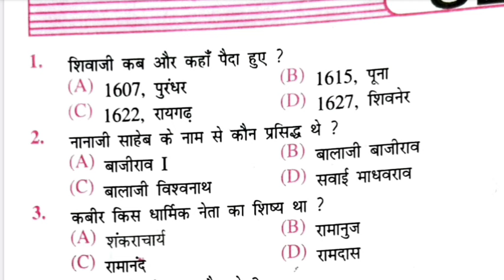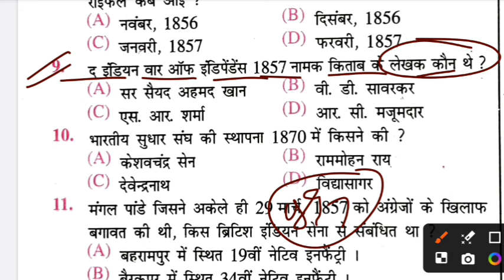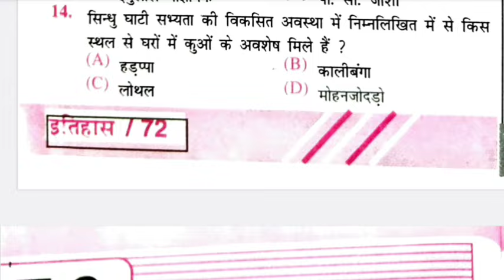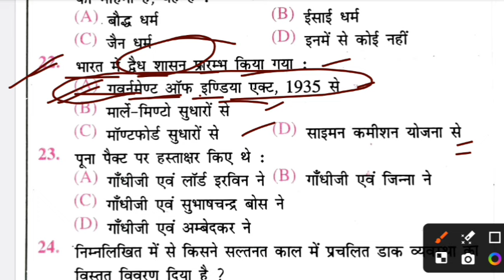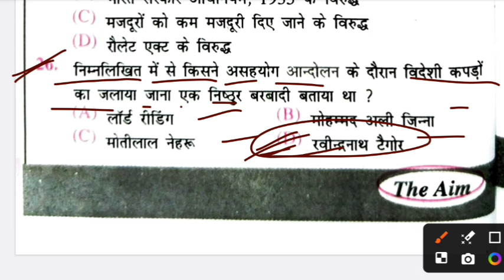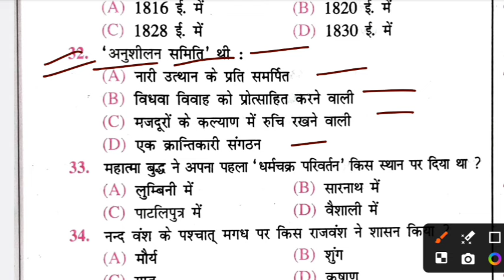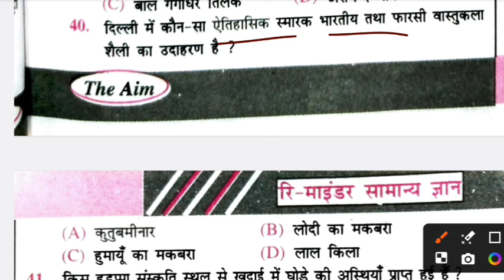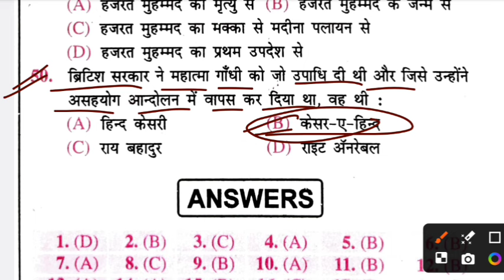history क्लास प्रेक्टिस सेट: 3 ! प्राचीन - आधुनिक इतिहास मॉक टेस्ट: 3 !! 1857 की क्रान्ति!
history class प्रैक्टिसेट:2 !! गुप्त काल _ दक्षिण भारत का इतिहास मॉक टेस्ट: 2!
history class प्रैक्टिसेट:1 !! प्राचीन इतिहास - मध्यकालीन इतिहास मॉक टेस्ट: 1 !

History मॉक टेस्ट:-

सभी परीक्षा हेतु महत्वपूर्ण जानकारियां nalin academy शिक्षा मंत्र पर मिलेगा , BSSC से लेकर रेलवे, ntpce,BPSC और uppolice से संबंधित सभी राज्यों तक के exams में आने वाले प्रश्न।